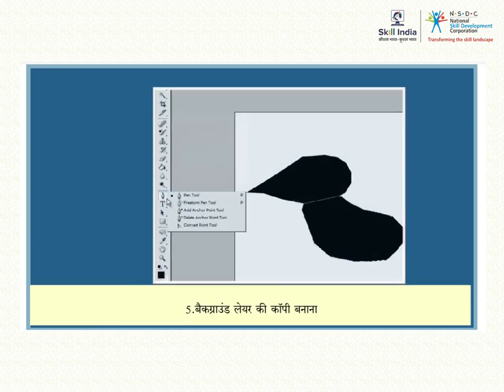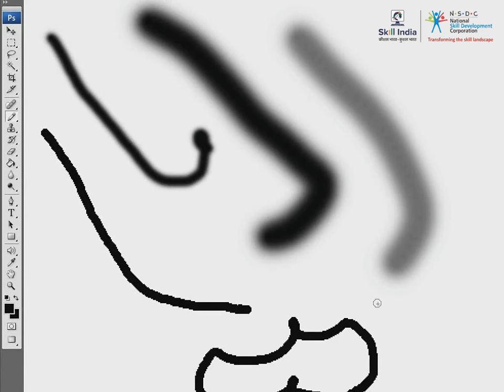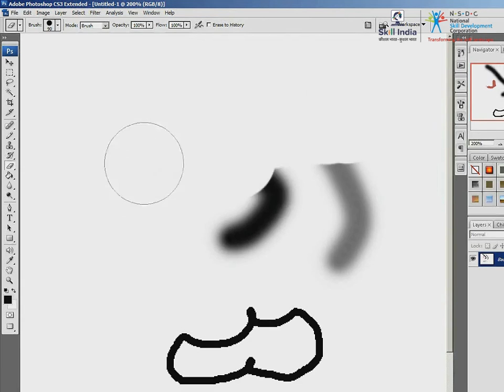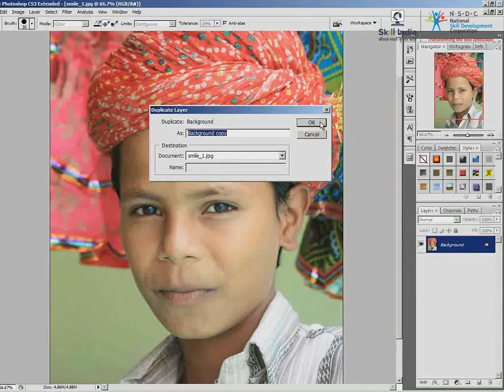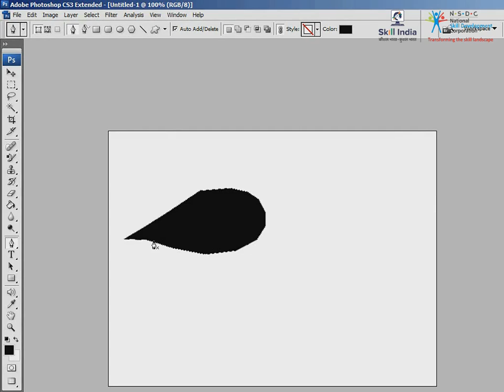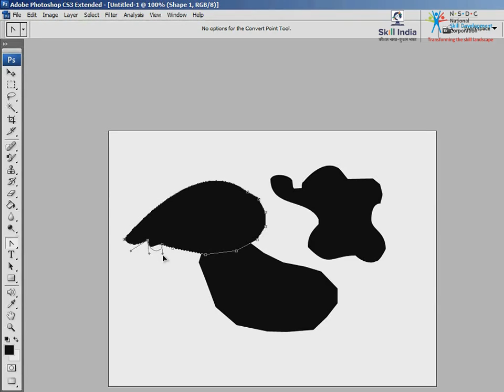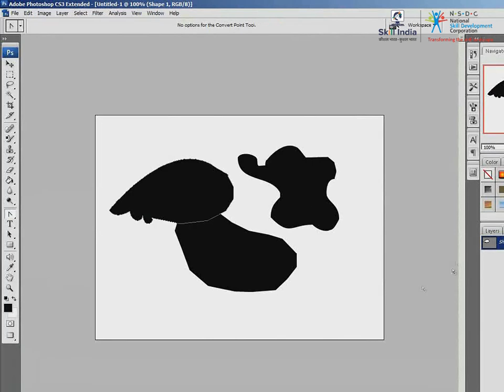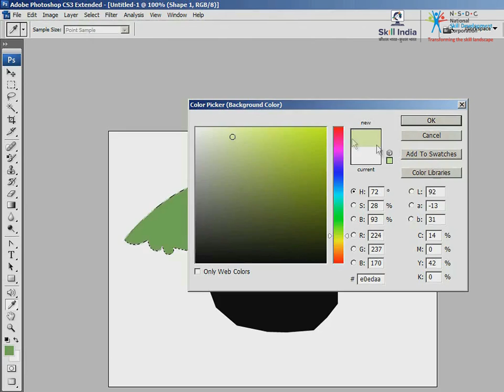ड्राइंग और पेंटिंग टूल का कार्य || Working of Drawing and Painting Tool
This video sows the process of  working of Drawing Tool and Painting Tool of the Photoshop .